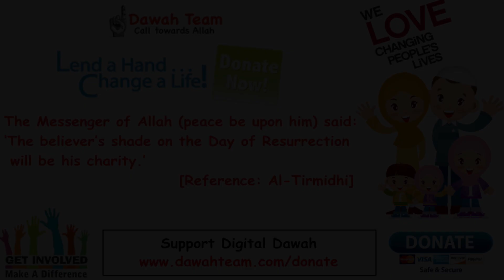🚨WHAT HAPPEN WHEN YOUR GOOD BUT DON'T PRAY 🤔 - Nouman Ali Khan